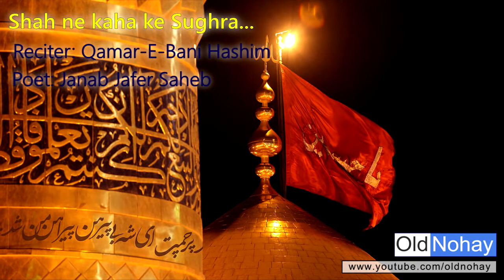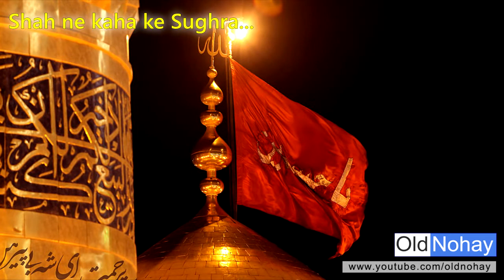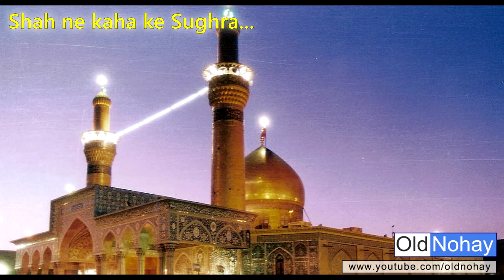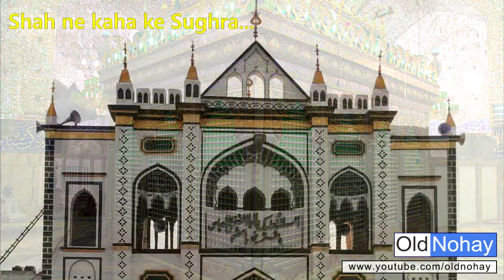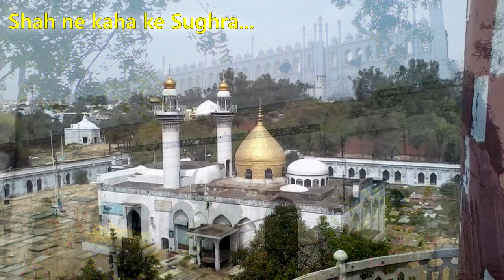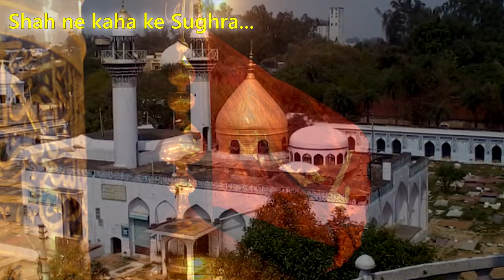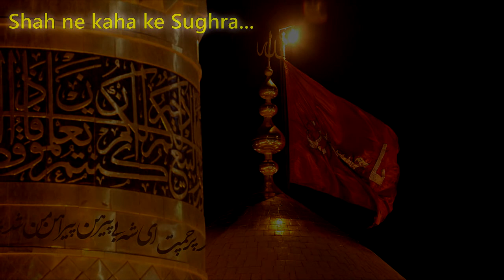Shah ne kaha ke Sughra, Ab Hum Na Aa Saken Ge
Old Nauha from Lucknow
Poet: Janab Jafar Saheb
Recited by: Qamar-E-Bani Hashim
Sab Lut Gaya Hamara Ab Hum na aa saken ge

Sajde mein sar katega, Ab Hum na aa saken ge
Qaidee bane ga kunba, Ab Hum na aa saken ge

Paana khabar jo Beti, marne ki tum Hamari
Farsh-e-Aza bichana, Ab Hum na aa saken ge

Insaaniyat ki basti, veeran ho chuki hai
Deti hai maut pahera, Ab Hum na aa saken ge

Qasim Ka laasha rann mein, paamal kya hua hai
Dil phat gaya hamara, Ab Hum na aa saken ge

Noor-e-nazar Hamara humse judaa hua hai
Har simth hai andhera, Ab Hum na aa saken ge

Shaane kata ke Bhai, Dariya par soo raha hai
Hum rah gaye hain tanha, Ab Hum na aa saken ge

Tooti hui kamar thi phir-bhi uthaya humne
Kadiyal jawaan ka laasha, Ab Hum na aa saken ge

Hasnae ke din jab aaye, Asghar ko maut aaye
Khali hua hai jhoola, Ab Hum na aa saken ge

Tukde hamare dil ke, Maqtal mein soo rahen hain
Baheta hai khoo ka dariya, Ab Hum na aa saken ge

Laashon ke darmiyan Hum,Tanha khaden hain
Koi nahi hamaara, Ab Hum na aa saken ge

Tanhaayion ne Humko, Qaidee bana diya hai
Bibi na dekho rastaa, Ab Hum na aa saken ge

Paamaal hoga laasha, Maidaan mein Hamara
Naize par sar chadega, Ab Hum na aa saken ge

Majbooriyon ko samjho, Baba ki apne beti
Aada ne Humko ghera, Ab Hum na aa saken ge

Jaati huye hawaaon, Sughra se itna kahena
Ab khat na Hamko likhna, Ab Hum na aa saken ge

Maqtal sa Shah ki Jafar*, Aawaz aa rahi hai
Sughra Hamari Sughra, Ab Hum na aa saken ge